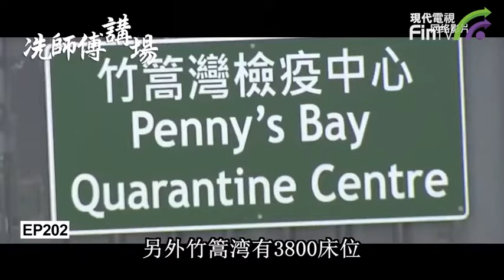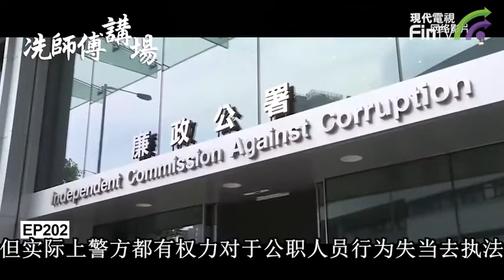冼國林：抗疫專家發言要受約束，失職人員要懲罰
抗疫專家發言要受約束，失職人員要懲罰